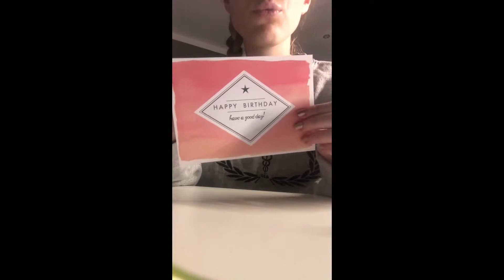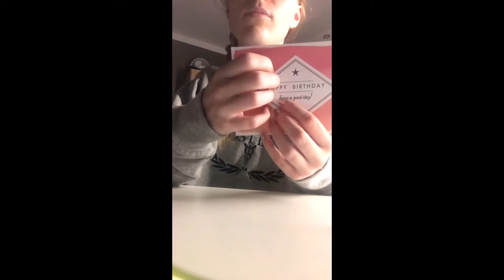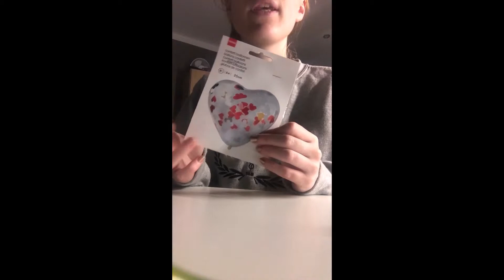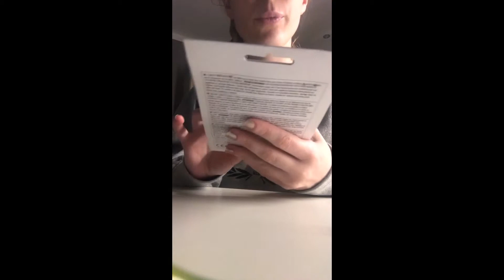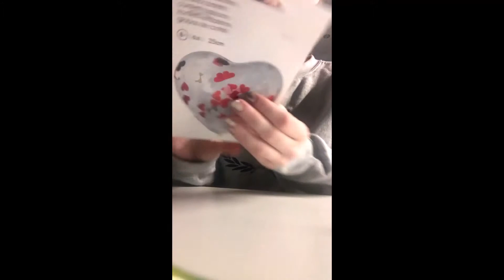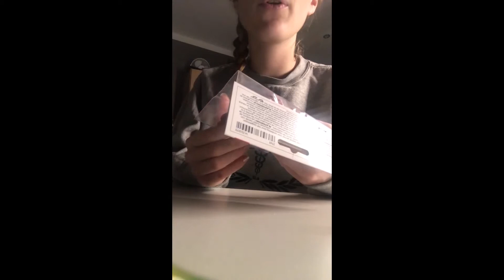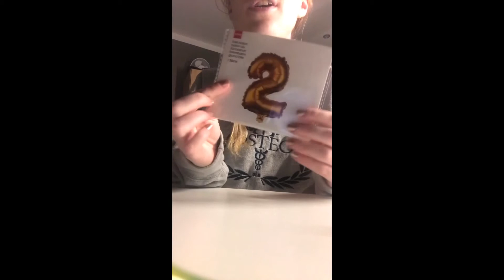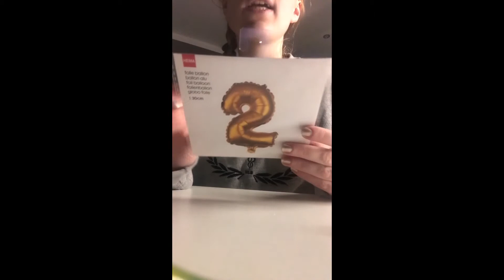Décoration anniversaire ASMR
Tu as besoin d’inspiration pour organiser un anniversaire ?
Je te donne quelques idées de décoration pour un anniversaire pour ton conjoint(e) :
Des ballons, une carte d’anniversaire, une piñata,…
La prochaine vidéo sera le mercredi 8 mai avec 11 histoires d’horreur. Et celle de samedi 11 mai sera une séance d’archéologie.
Si tu as un désir particulier de vidéo ASMR, n’hésite pas à me l’écrire en commentaire.
Je suis ouverte à toutes critiques constructives.
Bonne détente à toi.
JustRelax